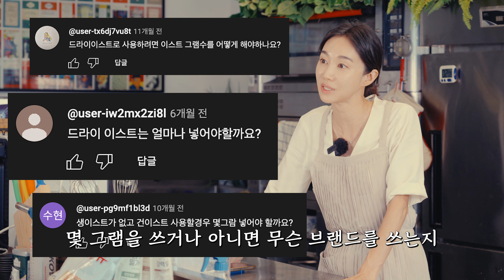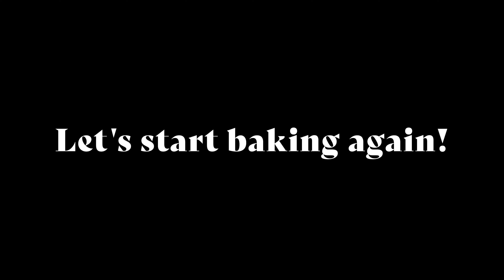EP 87 소금빵 II (w.Q&A)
[소금빵 드라이이스트ver.]
175도 12-13분

강력분 245g
박력분 125g
탈지분유 15g
설탕 25g
꿀 3g
소금 5g
드라이이스트 3.5g (발효시간 좀 더 걸림)
우유 225g
물 10g
버터 35g

빵 속에 가염버터 6-7g씩
/ 쿠키크럼블 (버터15g, 설탕20g, 박력분 20g)